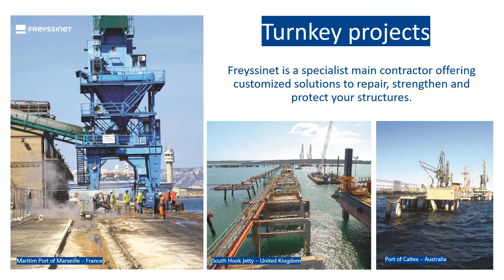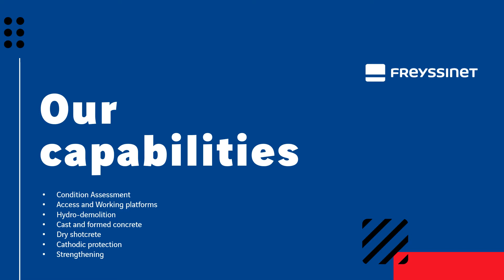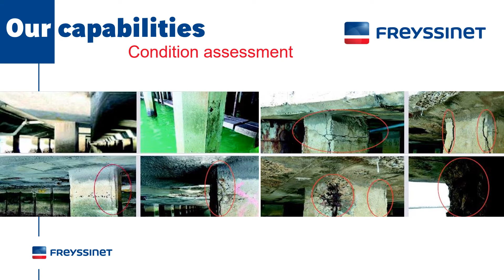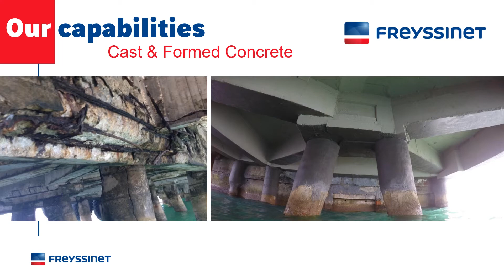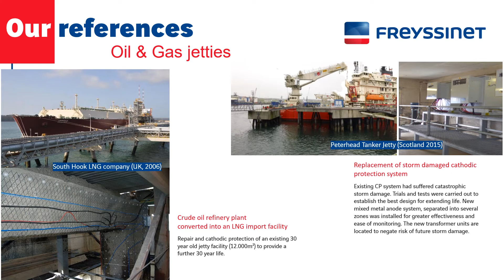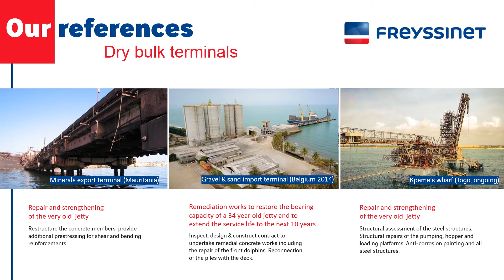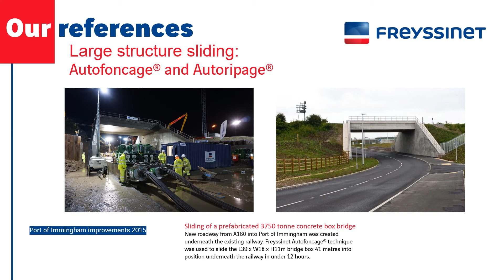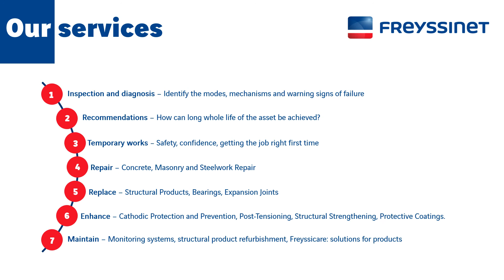Freyssinet ports and waterway structures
The repair, strengthening and protection of ports, harbours and marine structures.

Our capabilities include:
- Condition Assessment
- Access and Working platforms
- Hydro-demolition
- Cast and formed concrete
- Dry shotcrete
- Cathodic protection
- Strengthening